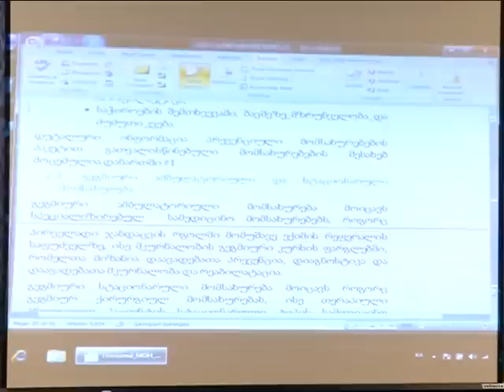მსჯავრდებულთა და ბრალდებულთა სამედიცინო მომსახურების სტანდარტზე მუშაობა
სასჯელაღსრულებისა და პრობაციის სამინისტროს სამედიცინო დეპარტამენტი მსჯავრდებულთა და ბრალდებულთა სამედიცინო მომსახურების სტანდატების საპილოტე დოკუმენტზე მუშაობს. სამუშაო შეხვედრას, რომელიც 27-29 სექტემბერს, ევროკავშირისა და ევროპის საბჭოს ერთობლივი პროგრამის „ადამიანის უფლებები ციხეებსა და დახურული ტიპის სხვა დაწესებულებებში“ ფარგლებში გაიმართა, ევროსაბჭოს ექსპერტები, სამედიცინო დეპარტამენტის წარმომადგენლები და ჯანდაცვის სპეციალისტები ესწრებოდნენ.